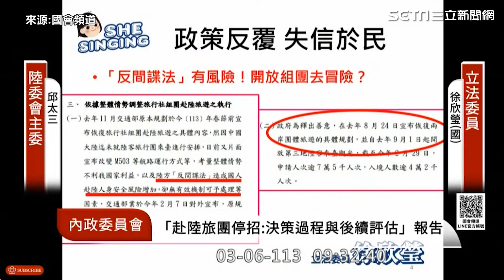徐欣瑩質詢狂拋問題卻不給時間答 嗆邱太三：沒給你那麼多時間│94看新聞